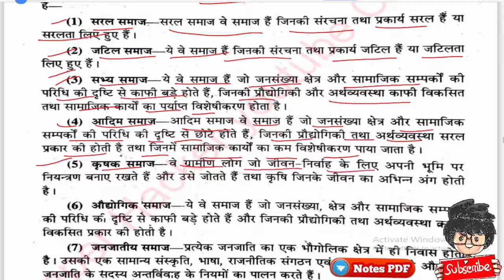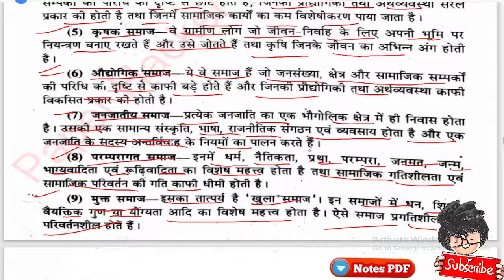समाज के प्रकार, BA 1st semester, Sociology important question, Paper Hacker, Mr Indian hacker